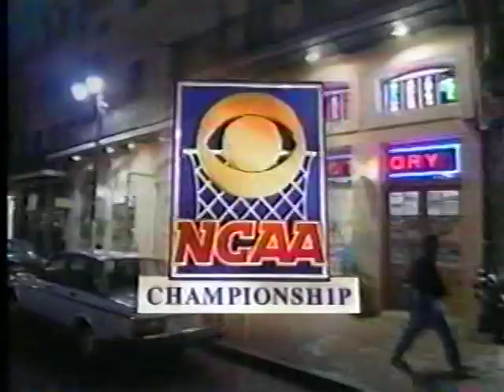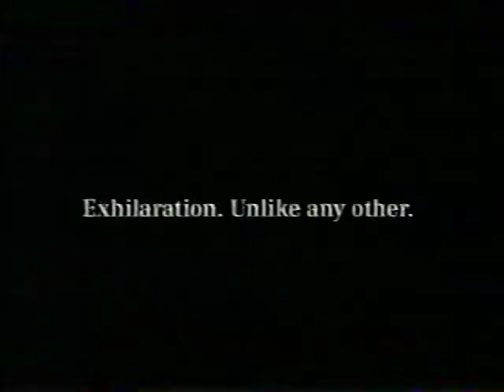2003 NCAA Final Four National Semifinal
Saturday, April 5, 2003 Marquette Golden Eagles vs Kansas Jayhawks 2nd Half